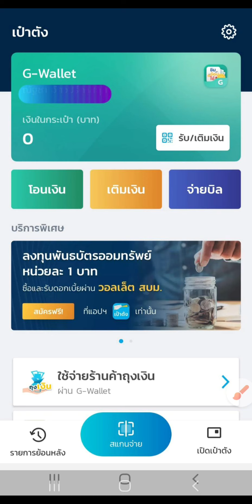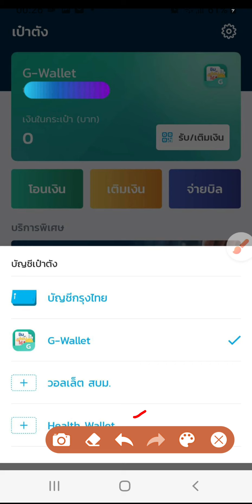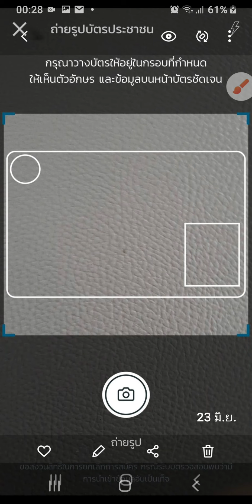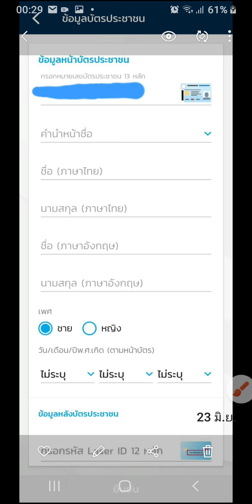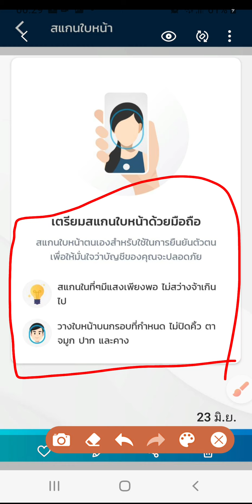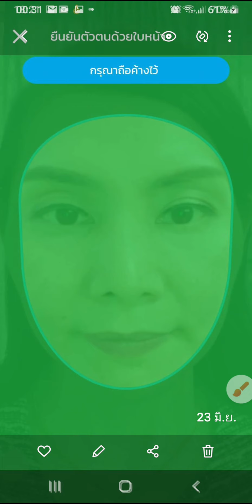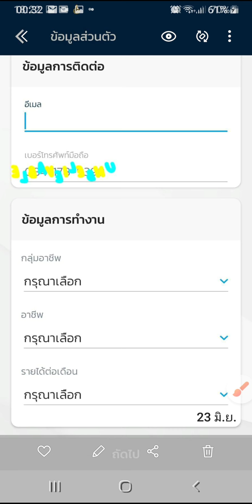วิธีสแกนบัตร สแกนใบหน้า ในขั้นตอนผูก วอลเล็ต G-wallet วอลเล็ต สบม.|Natcha Channel